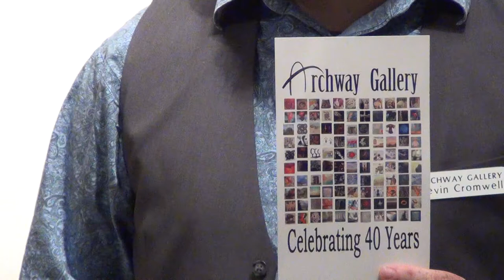Kevin Cromwell, Constructing the Dance, Archway Gallery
Kevin Cromwell, Constructing the Dance, Archway Gallery, Artist Talk, March 5, 2016.